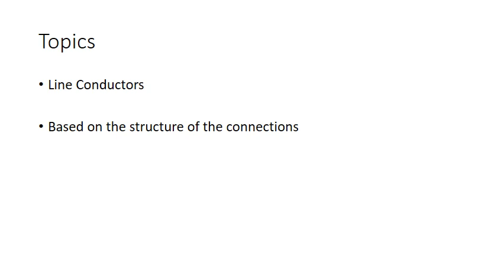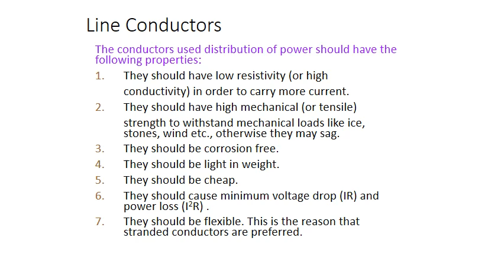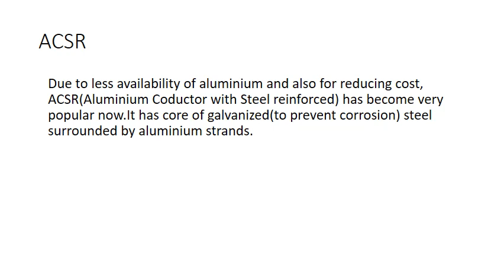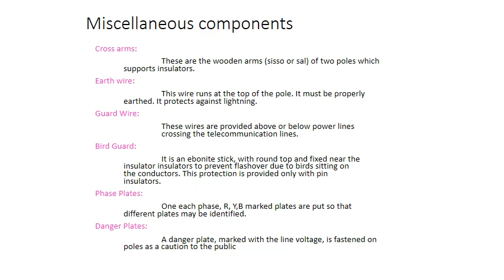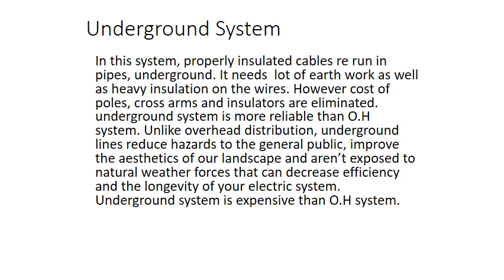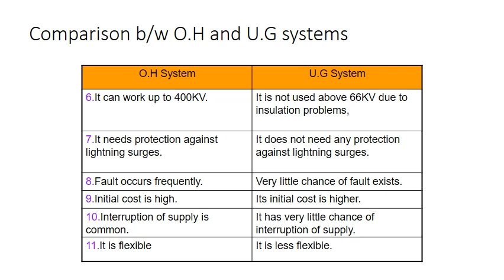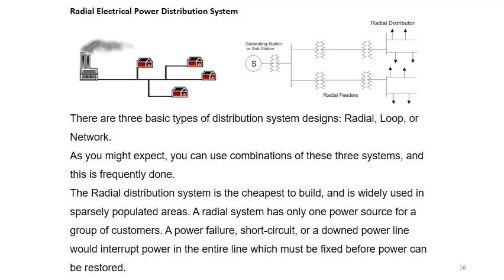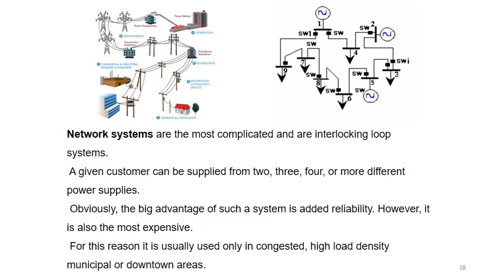Power Distribution and Utilization - Lecture # 03 - Overhead and Underground Lines - Contd.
Overhead and Underground Lines

Radial Systems
Ringmain Systems
Network Systems
Feeders
Distributors